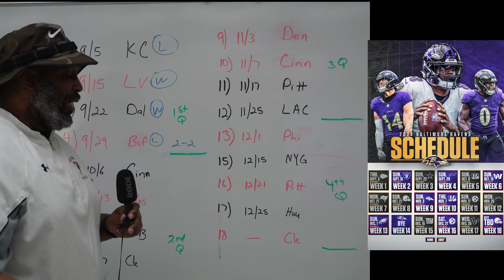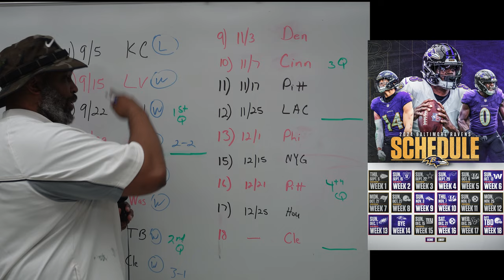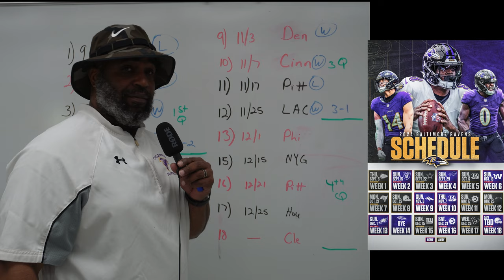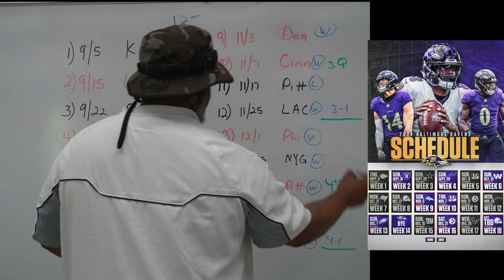2024 Crazy Baltimore Ravens Schedule Projections!